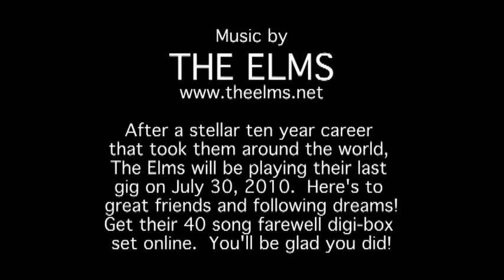Henry's Fork Trout Highlight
A short flic by Flybum Media Productions highlighting a short afternoon on the Ranch portion of the Henry's Fork located behind TroutHunter fly shop in Island Park, Idaho